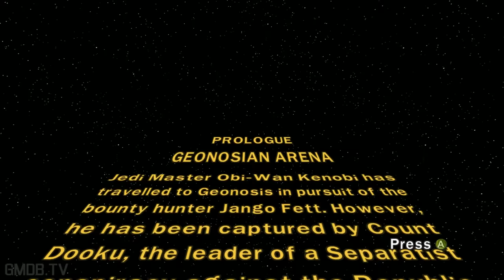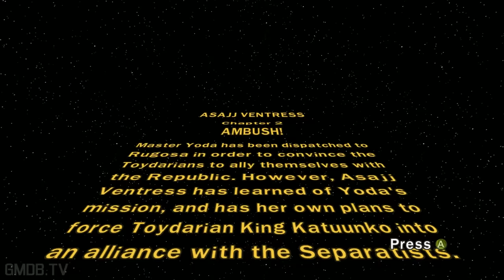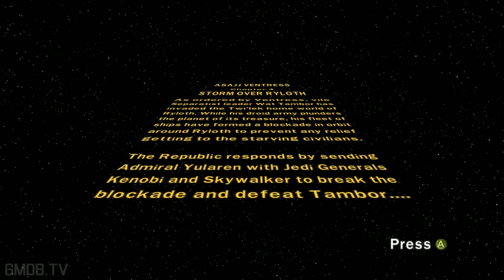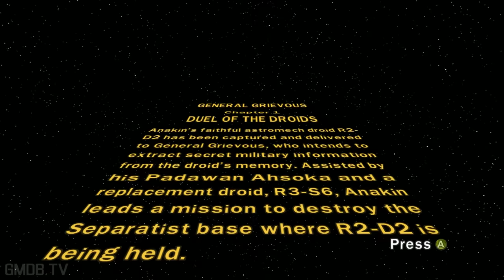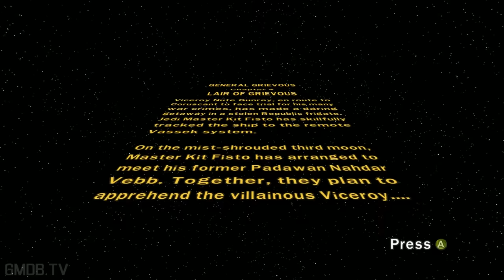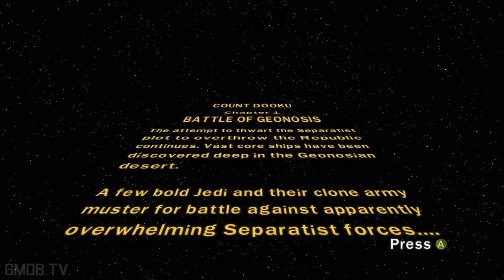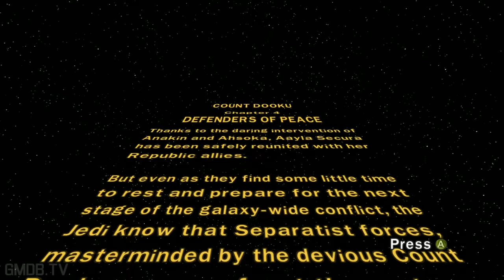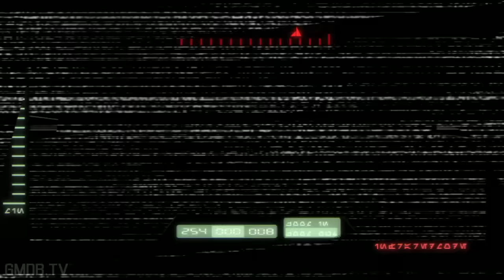LEGO STAR WARS: CLONE WARS All Cutscenes (Full Game Movie) 1080p HD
REVIEWED ON PC AND MAC / 23 MAR 2011
LEGO STAR WARS III: THE CLONE WARS REVIEW
Share. A long time ago, in a galaxy of adorable little blocks...

BY ANTHONY GALLEGOS Developer Traveller's Tales' LEGO games have never succeeded because they had the best puzzles or incredibly satisfying combat. In fact, in these regards, they were usually pretty mediocre. But they made up for the lack of awesome gameplay with adorable aesthetics and great use of the license. The latest, LEGO Star Wars III: The Clone Wars, continues the trend, immediately grabbing fans like me with its smart use of the subject matter and cute visuals, and kept me engaged despite its issues with its large mix of simplistic gameplay elements. The final combination is just good, simple fun.

LEGO Star Wars III: The Clone Wars - Gameplay Trailer
01:24
LEGO Star Wars III: The Clone Wars covers seasons one and two of the popular animated series. Fans of the show get to act out their favorite moments, playing a variety of characters ranging from powerful Jedi to the lowliest droids. And like the other LEGO games, players have to use each character's unique abilities to overcome enemies and environmental puzzles.

We're all caught up now on LEGO Star Wars and we are ready for LEGO Star Wars: The Force Awakens! As always we used relevant gameplay, important dialogue and all cutscenes to create a fluid cinematic experience. We hope you enjoy!